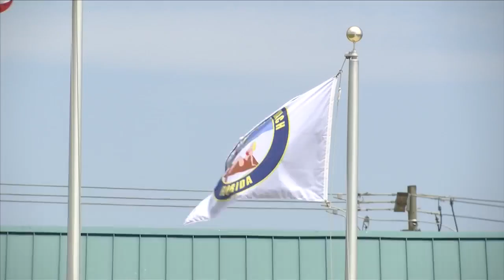Alabama football player Tony Mitchell arrested with drugs, weapon and cash in car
Holmes County Sheriff's deputies arrested freshman Tony Mitchell Wednesday in Bonifay. They said Mitchell and another man had a large bag of marijuana in their car.